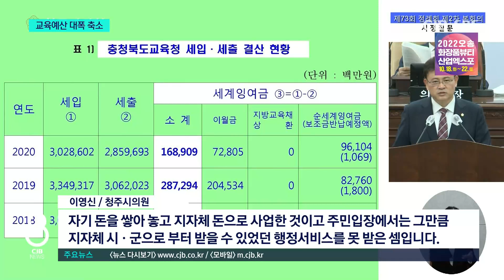"교육관련 지원 예산 많다"...대폭 삭감 불가피